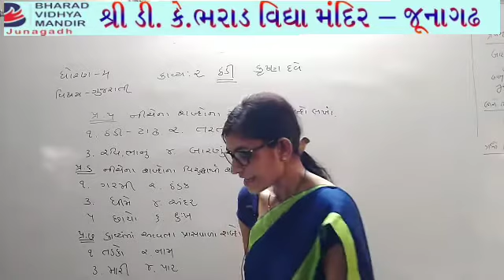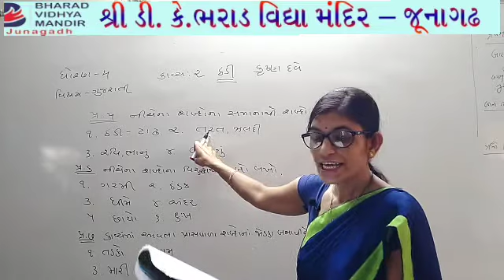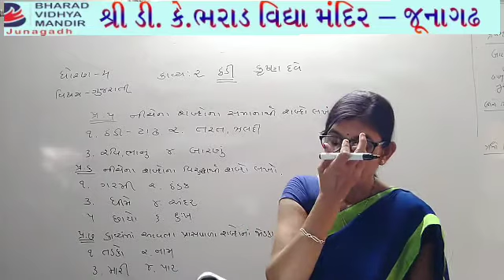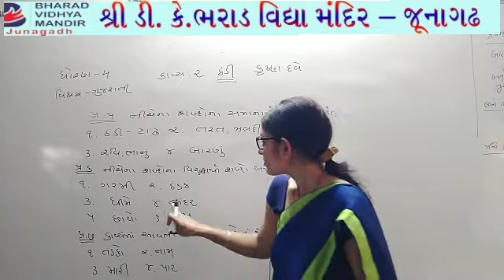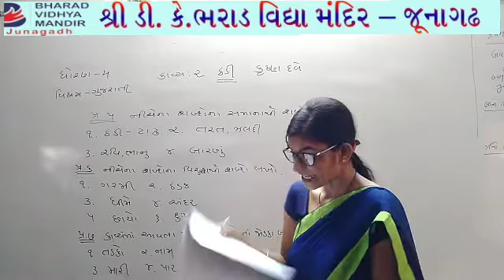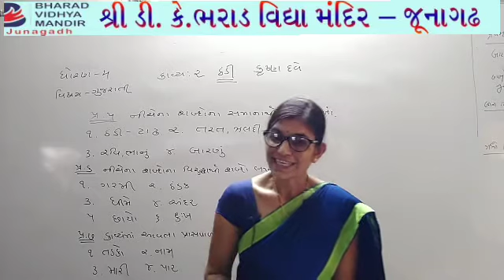ધોરણ 4 : કાવ્ય 2 (ઠંડી ) - ભાગ 3 - ભરાડ વિદ્યા મંદિર જૂનાગઢ